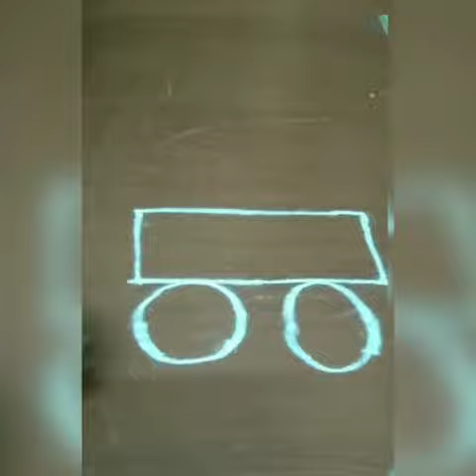Radham muggu#Amn easy rangoli #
Radham muggu#simple rangoli/Amn easy rangoli/